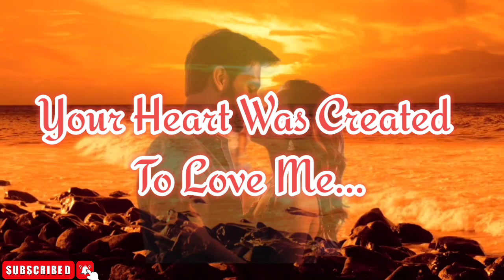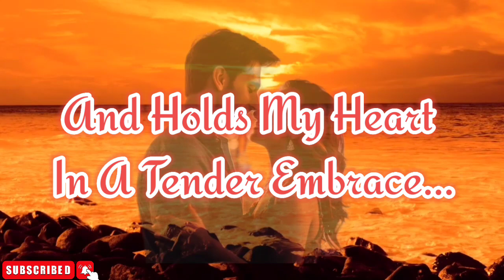My Heart Was Created To Love You ❤️ | Love Poetry 💕